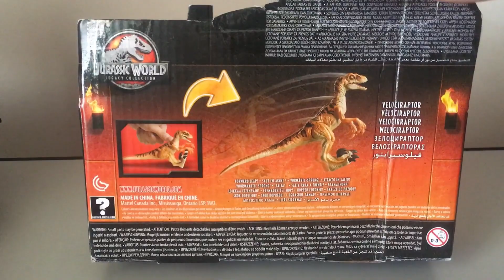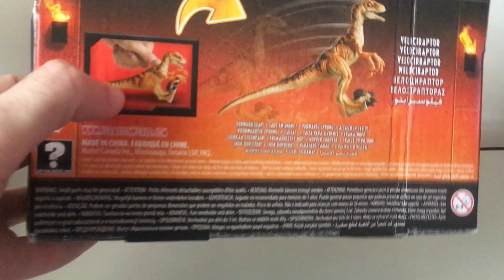Mattel Legacy Collection Velociraptor Review em Português